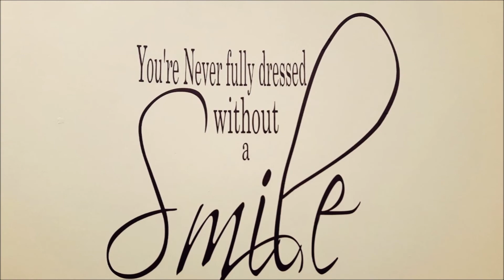Take a peep at our newly refurbished shop in Wexford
A look inside Tempted Wexford